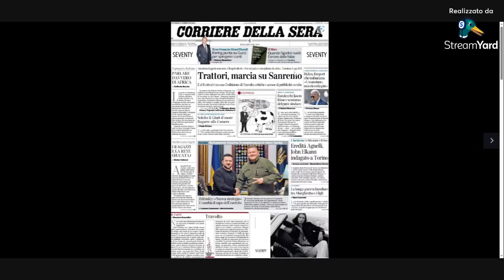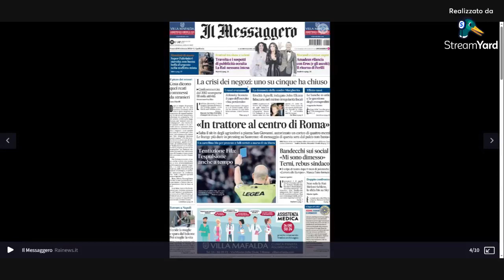Speciale Sanremo'24 Notizie e Immagini Dal Festival 9.2.2023